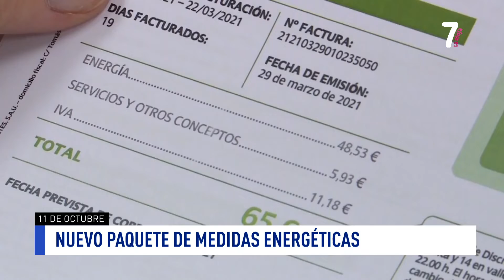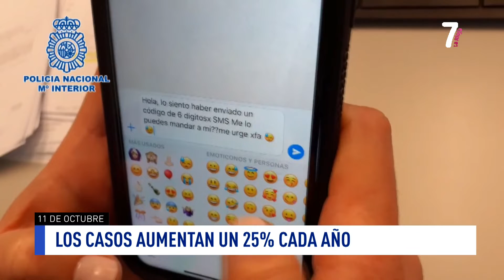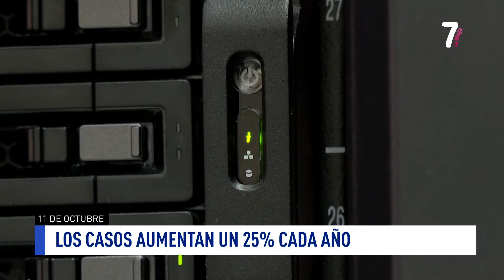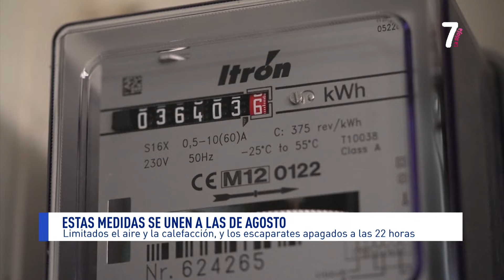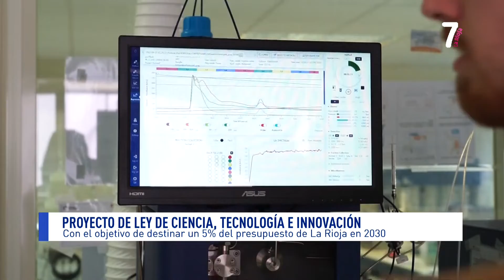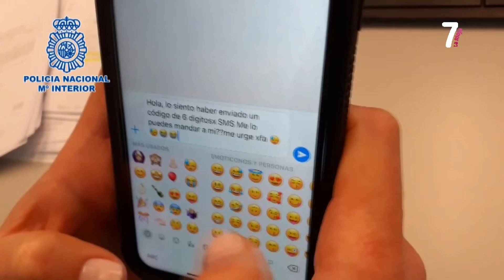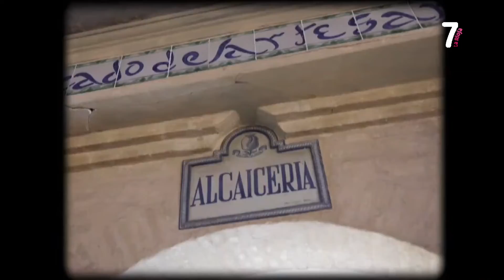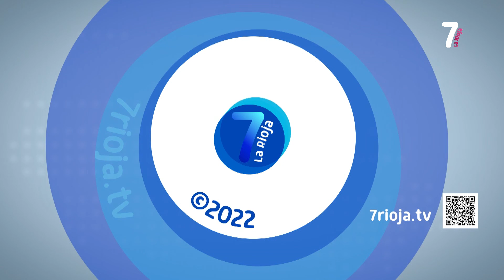7 AL DIA 2ª EDICION 11 10 2022